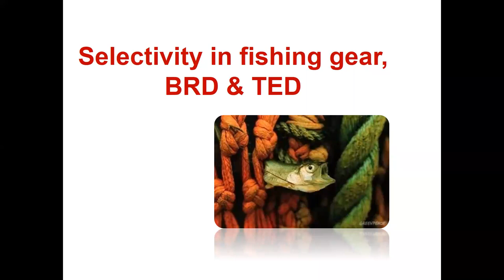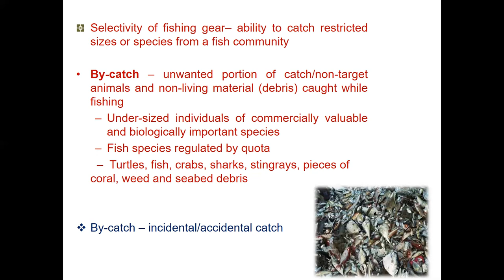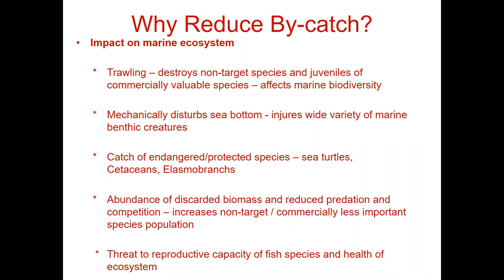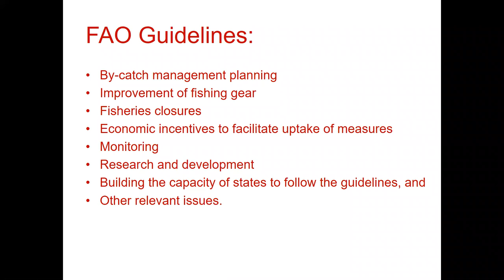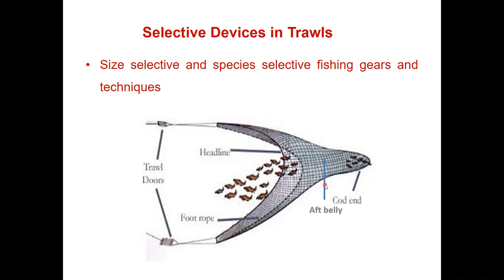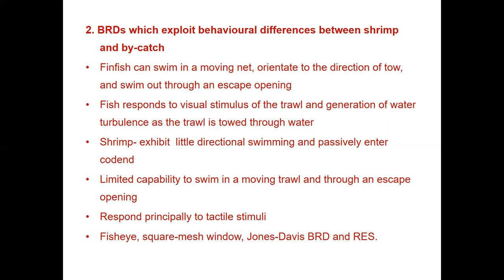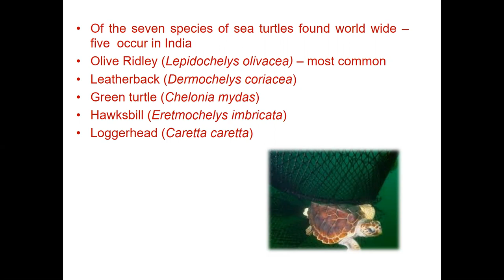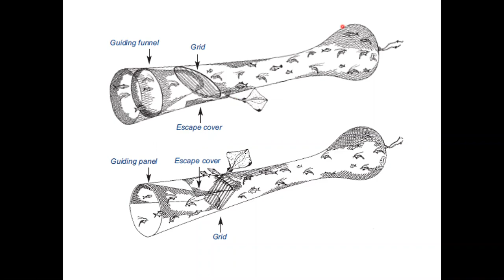Seletivity in Fishing Gear & TED by Dr. Abhishek Thakur, CoF, Kishanganj